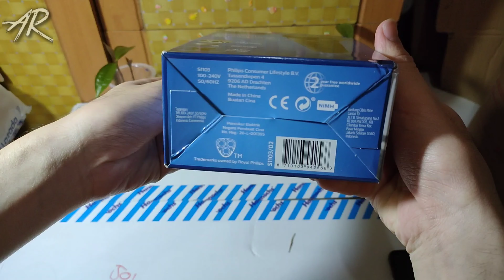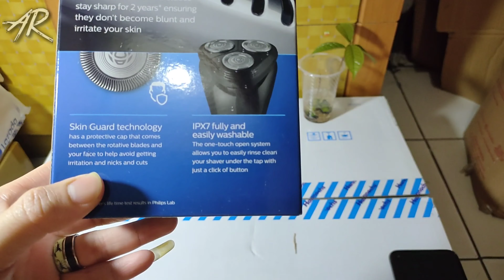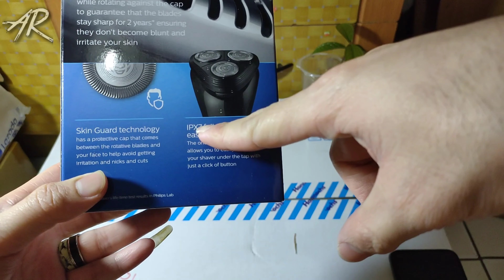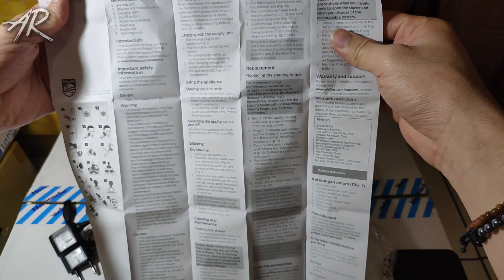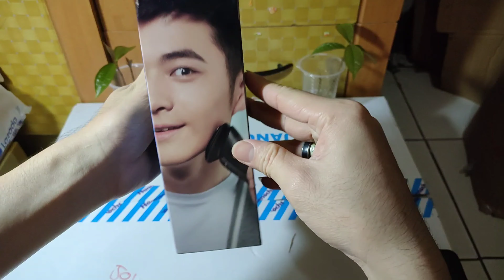Philips Shave Series S1000 S1103 | Review Alat Cukur Kumis Philips S1103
Halo Guys.
Jadi Video Kali ini saya akan Unboxing Philips Shave S1000. Alat Cukur Kumis Tanpa takut Kulit akan Iritasi. Hasilnya juga Cukup Memuaskan. Ini unboxing menurut saya sendiri ya. Menurut Kalian gimana, Langsung Coment Dibawa yaaa. bagi bagi pendapat kalian di kolom komentar.
Kalau kalian pengen bisa cek di Link bawah ini :
-Link Pembelian